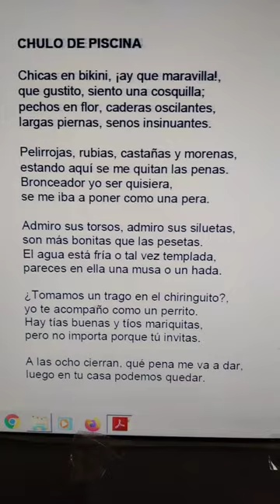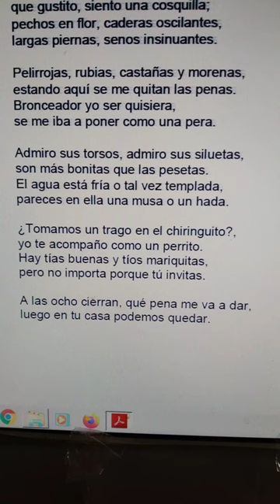Poetos Duetos Jesús García Rodríguez y Miguel de Asén (2)